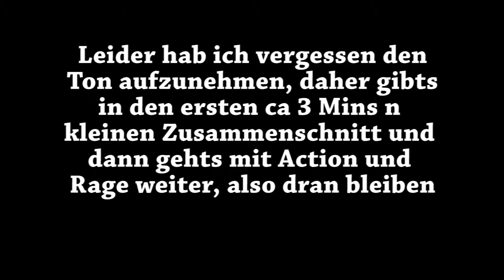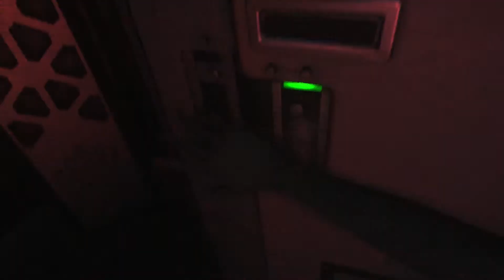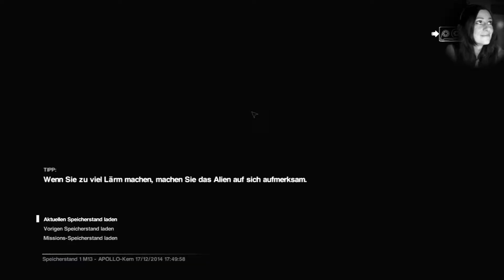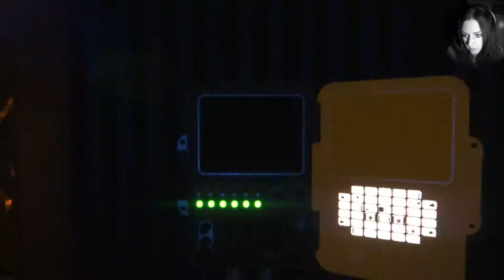Mecker & Selbstmord Folge - ALIEN ISOLATION #033 - [FACECAM][German/Deutsch]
Wenn Dir das Spiel gefällt, unterstützten die Entwickler und
kaufe Dir das Spiel im Original. Hier der Link zu Steam: